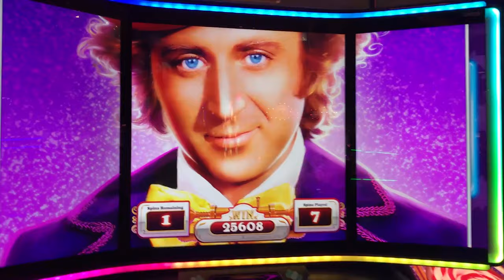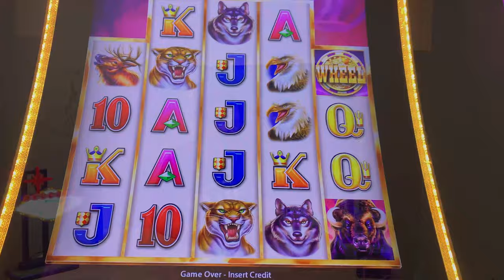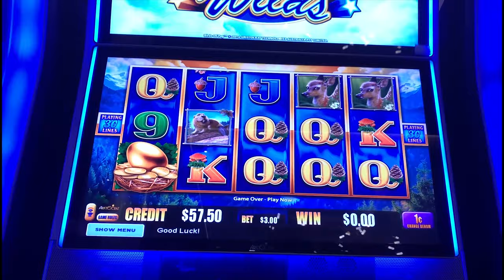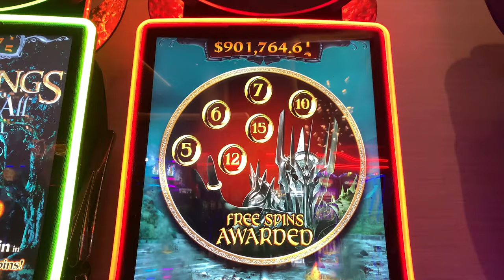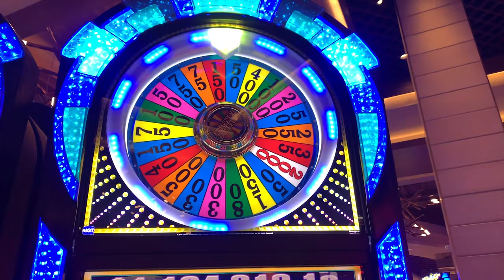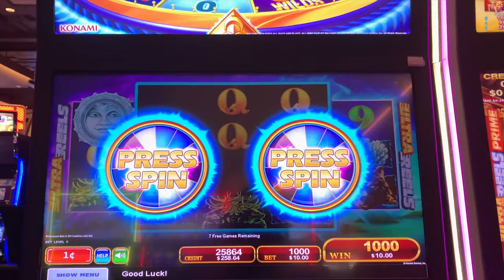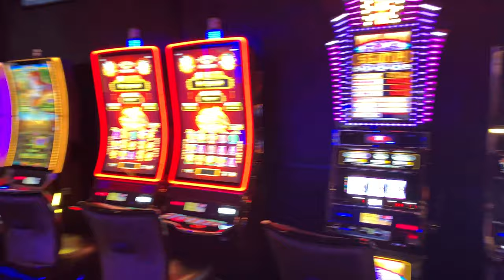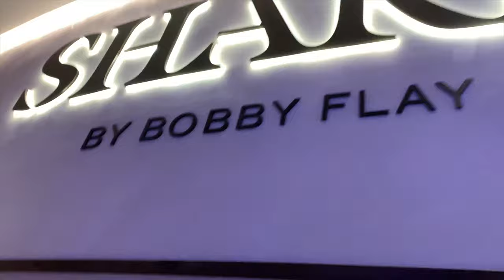Las Vegas Journeys - Episode 55 "Palms Las Vegas Pool and Slots"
In today's slot machine video, we're trying to hit a big slot machine bonus. We love spinning the machines and testing our luck. SPINNING IN VEGAS MERCHANDISE

Welcome to the Spinning In Vegas channel. Here you will find some of the best quality videos on anything Las Vegas and casinos, including slot machine live plays, bonuses, handpay, jackpots, hotel reviews, restaurant reviews, things to do in Vegas and advice on how to be a better gambler and beat the casinos.

We upload almost daily.  We also welcome conversation to the channel and try to respond to every comment.  We like to think of this channel as a family.  So welcome aboard and enjoy your stay at Spinning In Vegas.

Here are a list of items we've used in the video. Some links have been updated to reflect the latest versions.